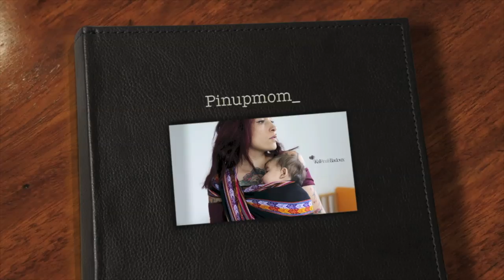[HUMOUR] La joie de l'accouchement (ou pas)!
Je suis ravie de vous retrouver sur cette nouvelle vidéo. N'hésitez pas à me contacter via Instagram si vous avez la moindre question ou suggestion. Magnifique journée à vous!